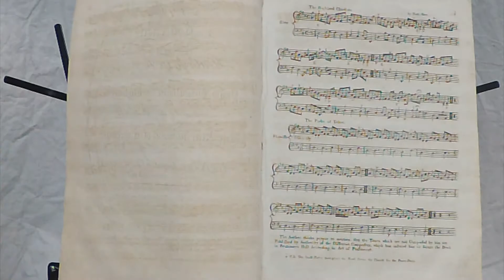The Parks of Yester (The Niel Gow Sessions #2)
Tim Macdonald & Jeremy Ward play "The Parks of Yester" by Nathaniel Gow, taken from Niel Gow's Third Collection of Strathspey Reels (ca. 1792).